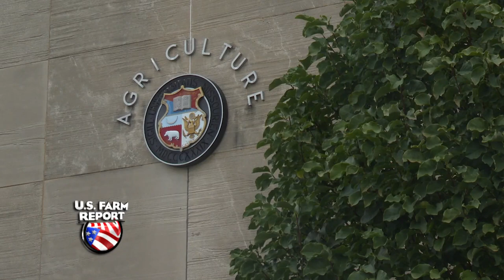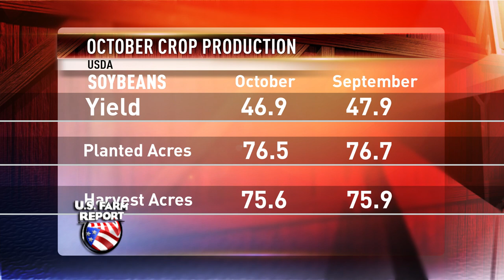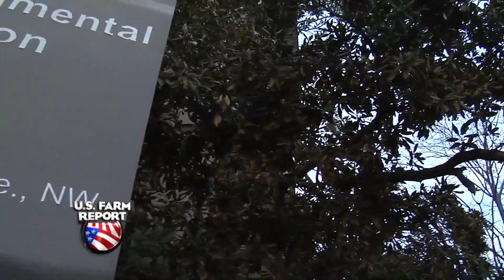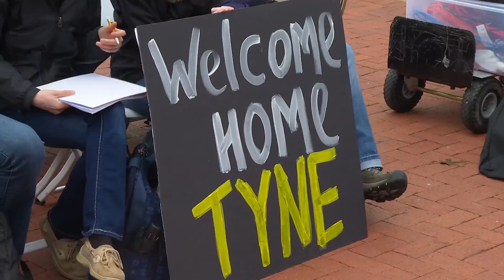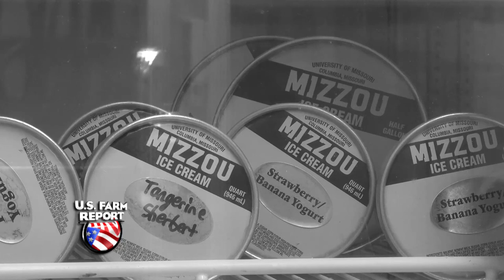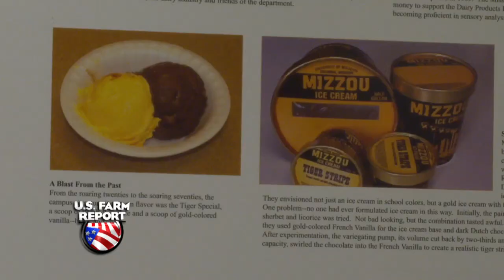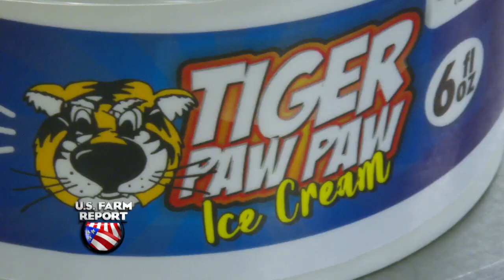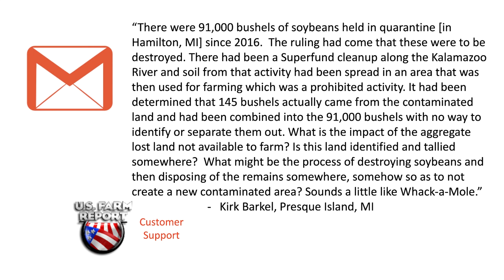U.S. Farm Report 10/12/19